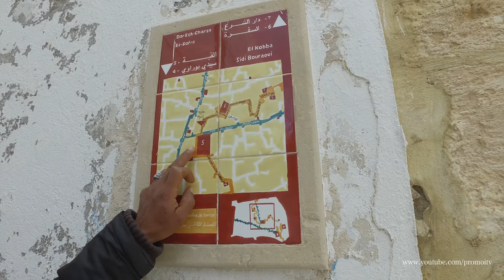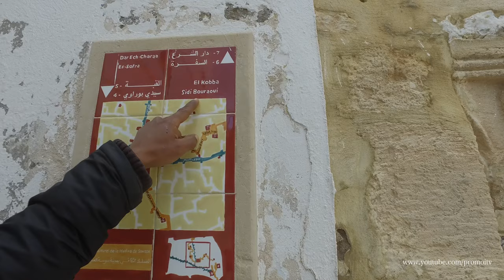Promenade dans la médina de Sousse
La médina de Sousse est une médina tunisienne, cœur historique de Sousse, inscrite depuis le 9 décembre 19881 au patrimoine mondial de l'Unesco. Sousse est considérée comme un exemple typique des villes des premiers siècles de l'islam au Maghreb. Elle conserve ainsi sa kasbah et ses remparts mais également sa Grande mosquée, son ribat et la mosquée Bu Ftata, un édifice militaire et religieux. Sur la tour de Khalef se trouve aussi un phare depuis 1890.